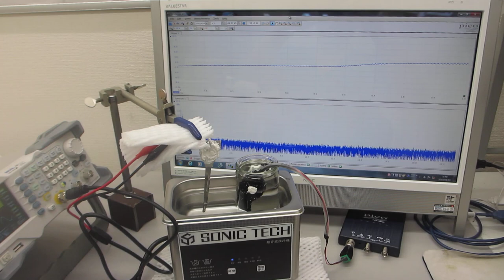超音波とファインバブルによる表面改質処理を行った、超音波洗浄器（42kHz 35W）